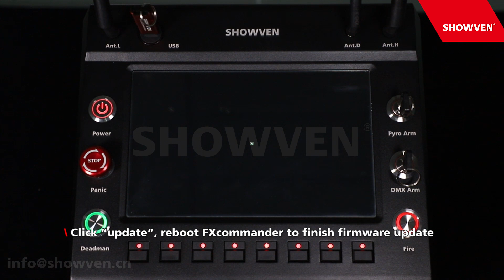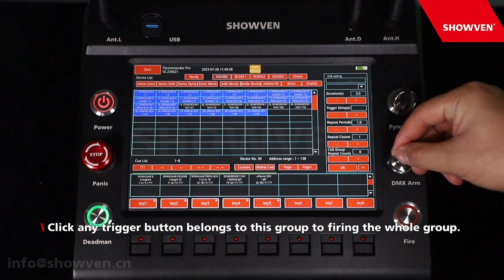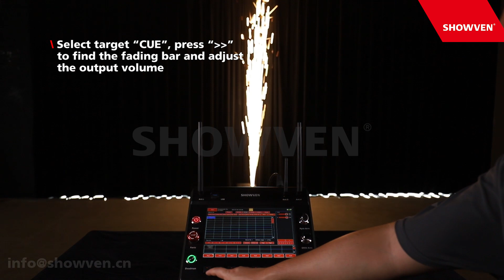FXcommander firmware update with New Features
Dear FXcommander User,

We are glad to share you a great news that a new upgrade firmware now available for your FXcommander, V2.230621 version software added some handy features such as CUE group function, Extended cue trigger keypad, Output adjustment fading bar, PyroSlave wake up reminder etc. For more details please check below video.
Besides, we also made a update of the windows programming software FXcommander_Editor.

Thanks for all our valued customer's great ideas and suggestions. If you have any further suggestions/requests towards the FXcommander, please feel free to contact us by , Let's work together to build a stronger FXcommander system to makes your show safer and easier.